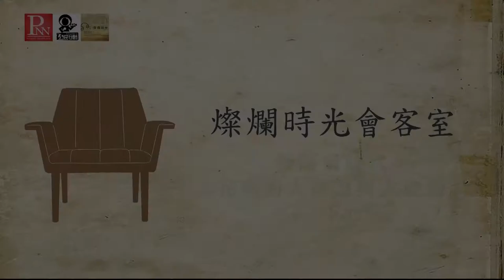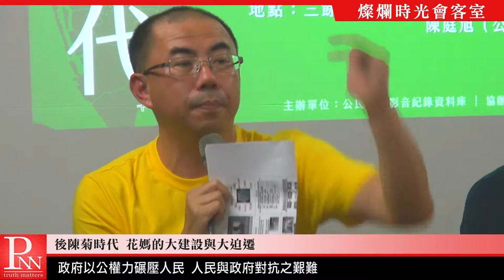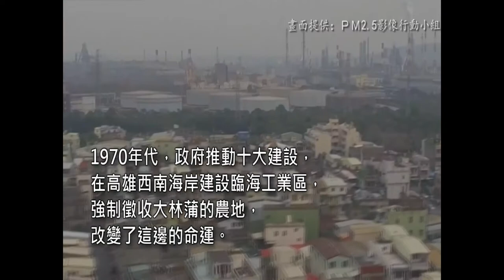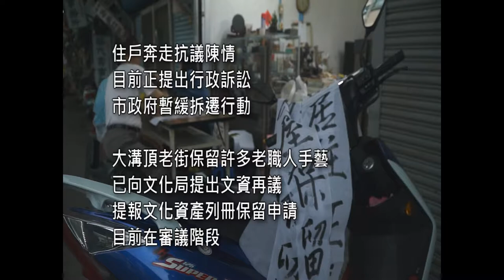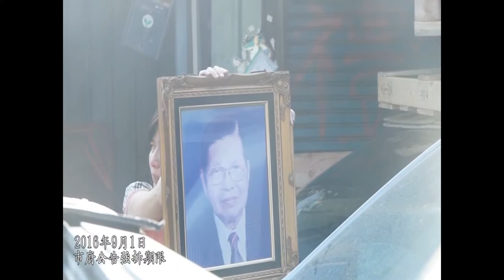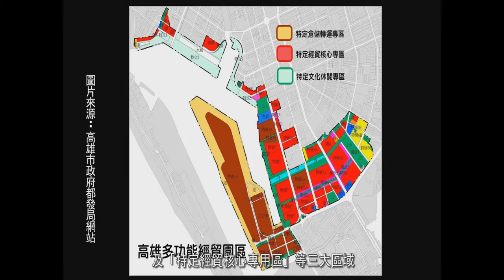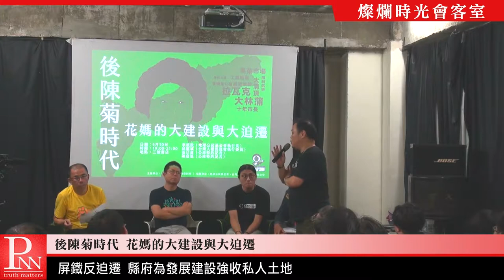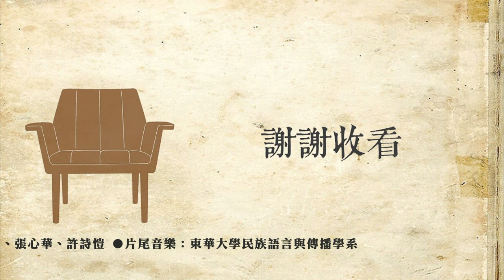20180610燦爛時光會客室 #203 後陳菊時代─花媽的大建設與大迫遷（下）